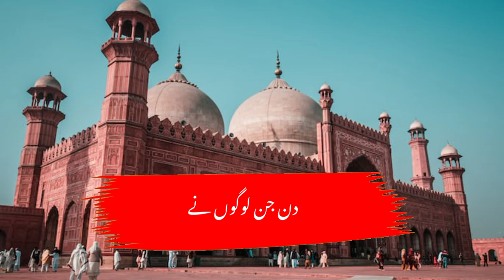14 August|| 14 August ki dastan||Independence Day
14 August||
14 August ki dastan||
Independence Day ||